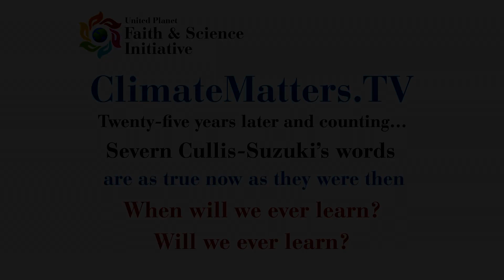Severn Cullis-Suzuki - The Speech that Silenced the World for 5 Minutes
By republishing this video, we honor Severn Cullis-Suzuki, on the 25th anniversary of her speech to the UN's Rio Earth Summit in 1992, where she was 'the girl who silenced the world for 5 minutes.'   Her words are as true and meaningful today, or more so, than they were then.

To participate in Severn's 25th Anniversary Rio Remake Project, go Pass the word.